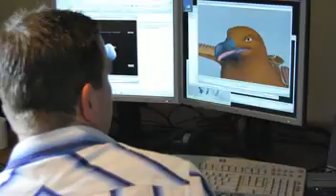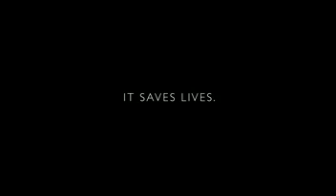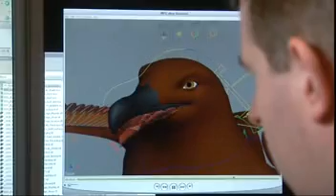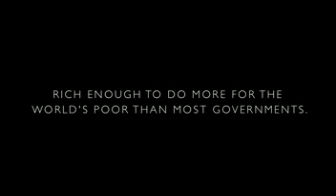What is IT (University of Technology, Sydney)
Faculty of IT promo